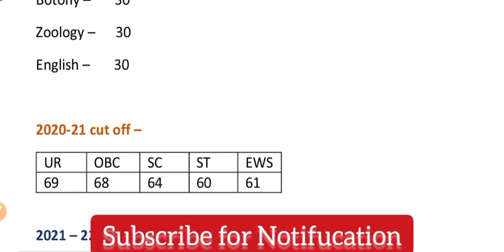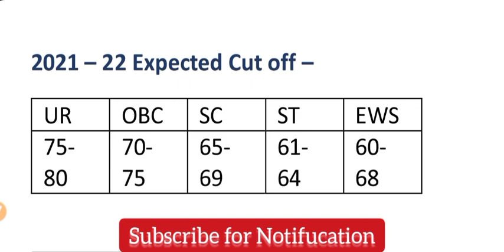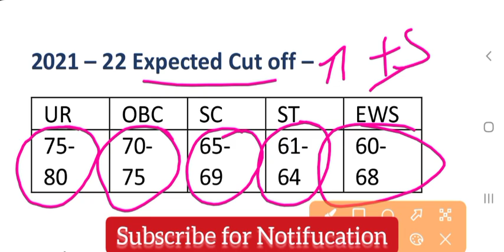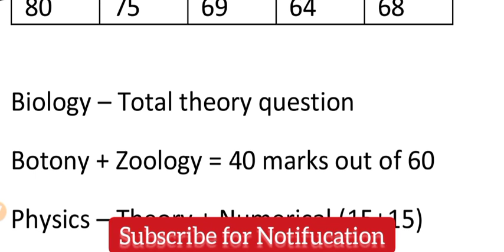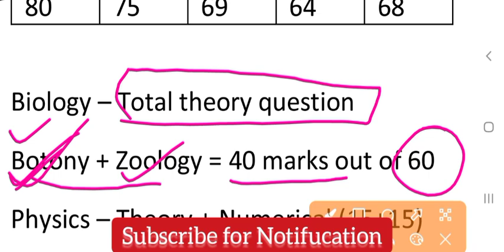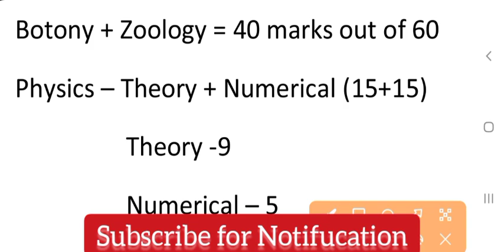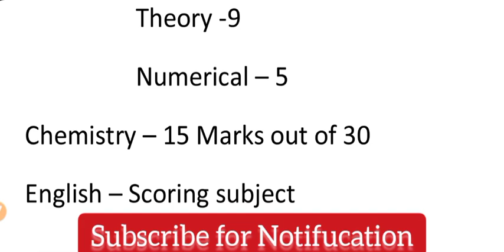How To Crack MP PNST Exam In your first Attempt 2022 | MP BSc. Nursung Strategy.